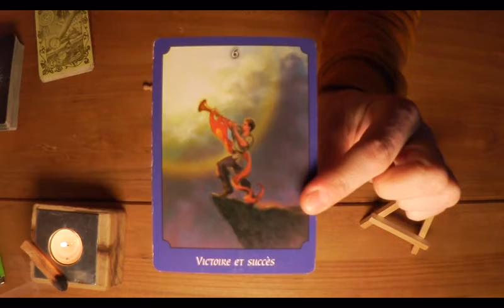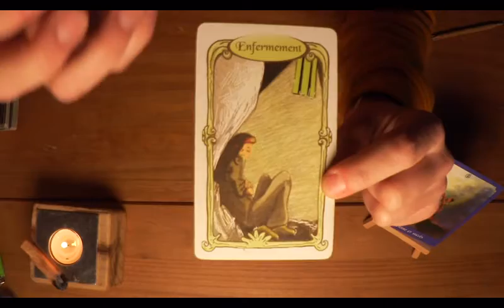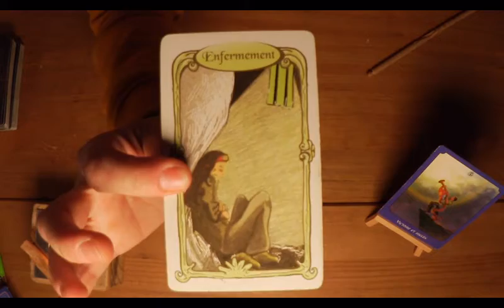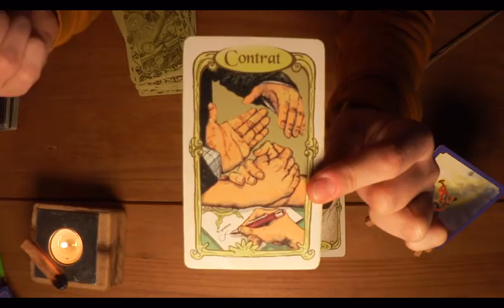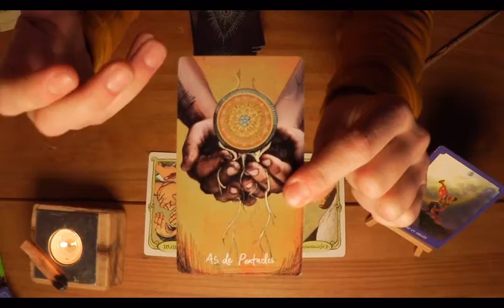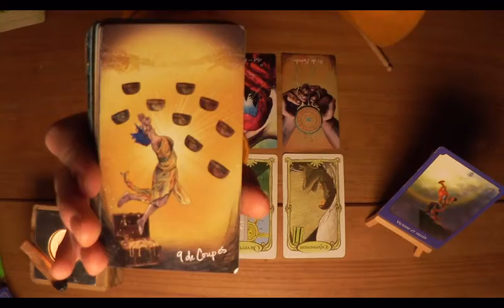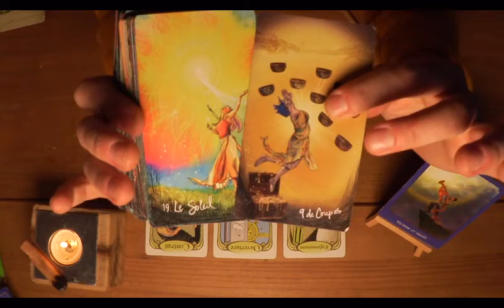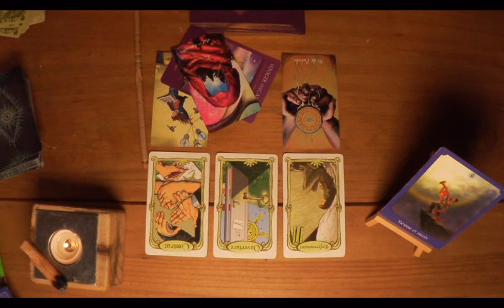⚡ Révélation ! Engagement joie et bonne humeur 🥳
Guidance et lecture intuitive.Printemps célibataire.

Vous voulez soutenir la chaine en effectuant un don ?